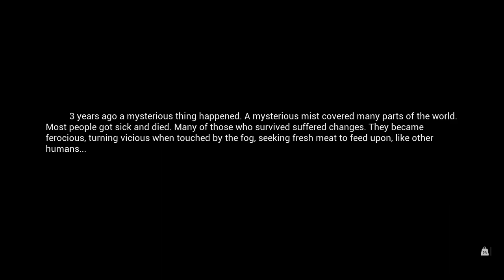Am alunecat si am murit - Mist Survival ep 1 (NO COMMENTARY)